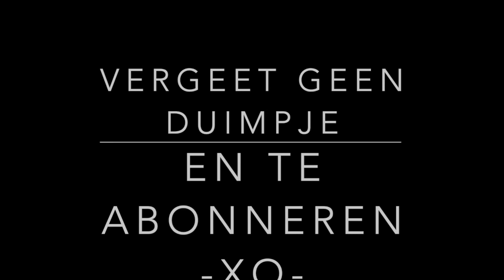Q & A with my mom || YMANIRAMSAHAI || VLOG #60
Deze video gaat over volg 60 ymani